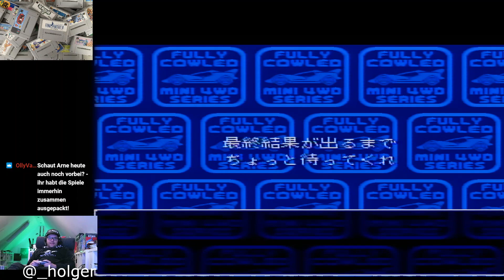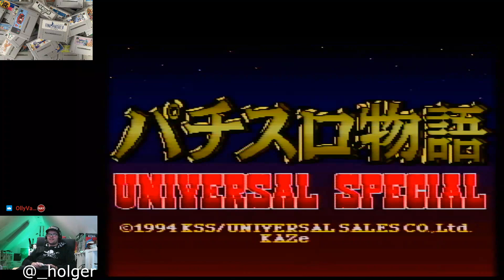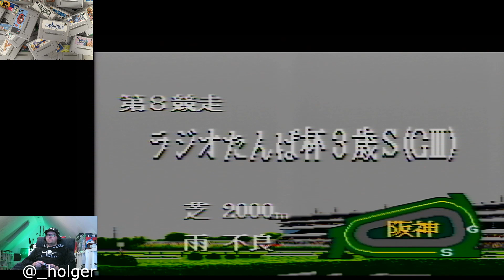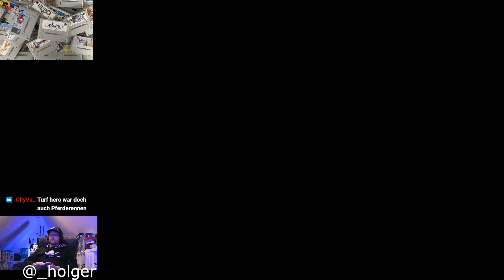Super Famicom Spieletest